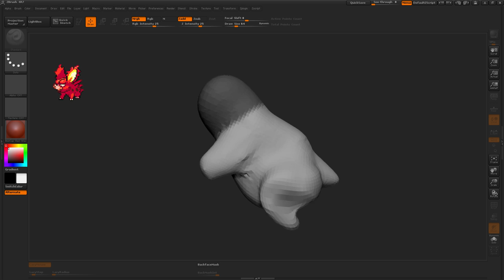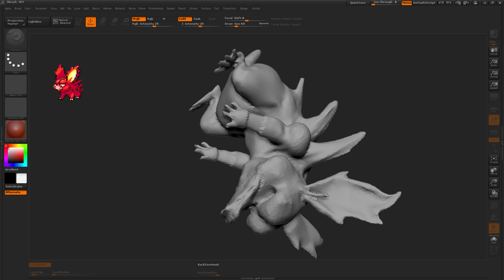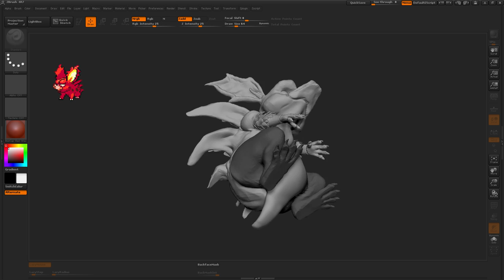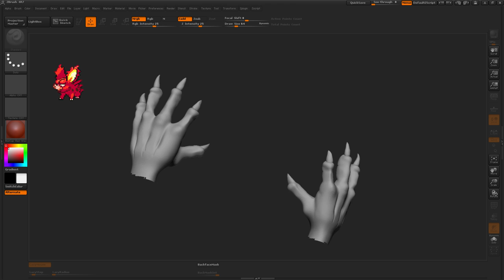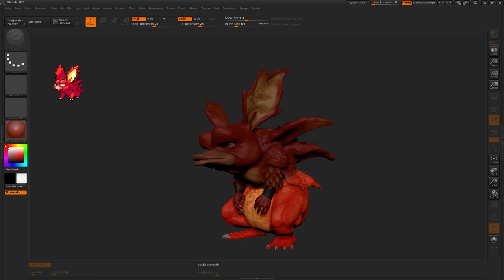Magran! PokeFusion Speed Sculpt! [Request!]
Another day, another request!
Is it just me, or does Magran look like he should have a cap on backwards, some sunglasses, and a microphone, ready to bust out some sick rhymes? Just me? Ok...